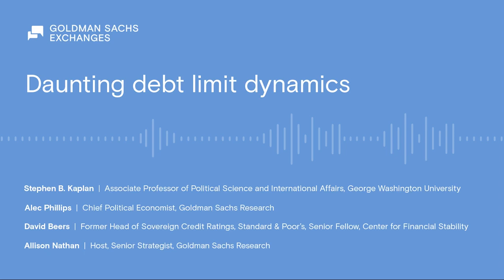Daunting debt limit dynamics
In this episode, Stephen Kaplan, associate professor at George Washington University, Alec Phillips, Goldman Sachs Research’s chief political economist, and David Beers, former head of sovereign credit ratings at S&P, who oversaw the rating agency’s U.S. credit rating downgrade in 2011, dig into the history and mechanics of the U.S. debt limit and explore whether the repeated brinkmanship around raising the debt limit could undermine the value of U.S. assets.

Dates recorded
May 15, 16, 17 and 25